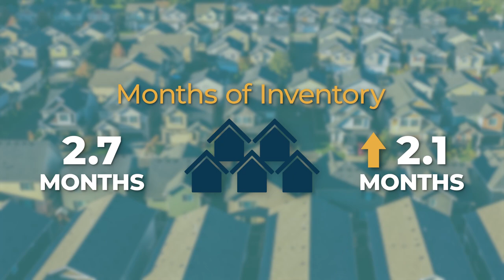Austin Area - December 2022 Market Report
At year-end the Austin Round Rock MSA concluded with a normalizing housing market with increased inventory, interest rates, and price records as the market shifts toward buyers.

Dig deeper into the data and find more statistics, including year-to-date numbers in the December 2022 and Year-End Central Texas Housing Market Report at ABoR.com/MarketStatistics.